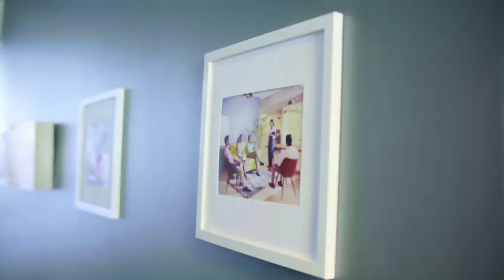Customer Story | Dell Small Business | Dell Technologies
Get solutions tailored to your business by Dell's trained Small Business Advisors.
Explore our signature event- Small Business annual sale now at Dell.co.in/businessdeals